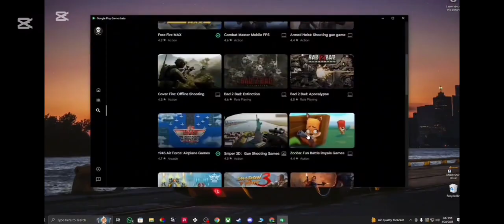How to Download Delta Force on PC with Google Play Games / Warfare Mode Is Insane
Learn how to download and install Delta Force: Hawk Ops on your PC using Google Play Games Beta. This step-by-step guide shows you the full process—from installing the game through Google Play, running the .exe file, and completing the internal downloads to get started. Fast, simple, and official!

In connection with Delta Force's CreatorHub Program, I may receive payouts